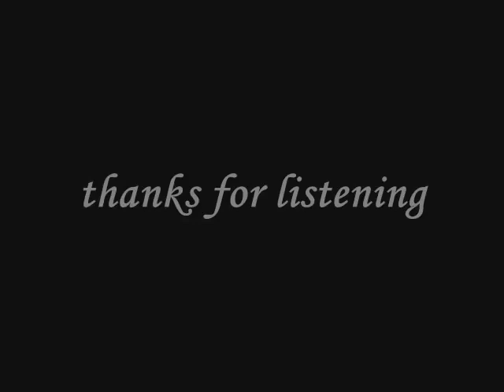Cerita lalu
Indra Lesmana